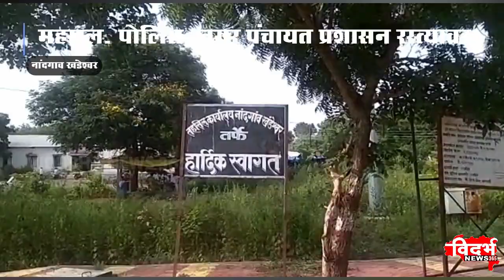Nandgaon khandeshwar | व्यापारी, कामगारांनी केला मिनी लॉकडाऊनचा विरोध